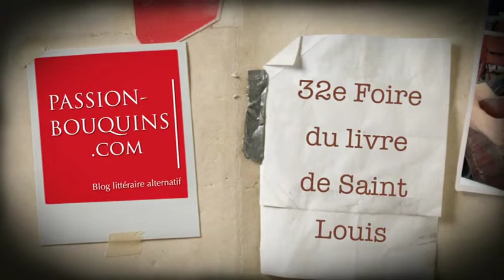Miguel Haler - Moi Joseph l'Alsacien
32e Foire du livre de Saint-Louis 2015
Miguel Haler, lauréat du prix du Lys 2015 joue de la guitare et présente son livre : Moi Joseph l'Alsacien